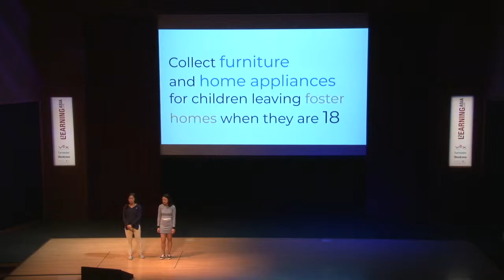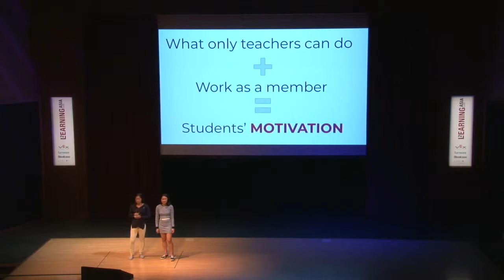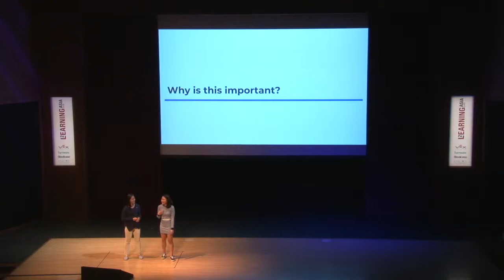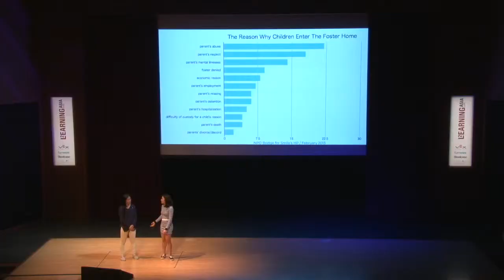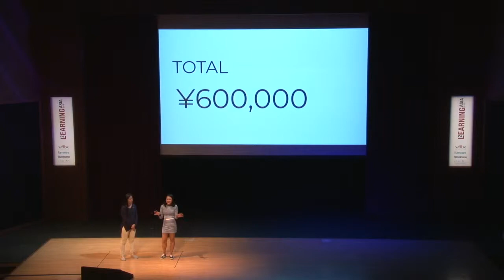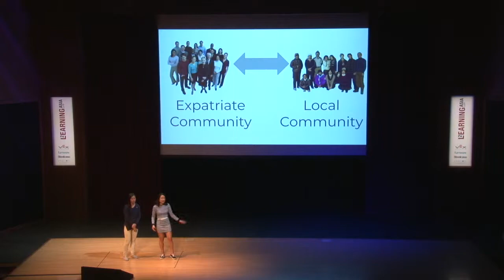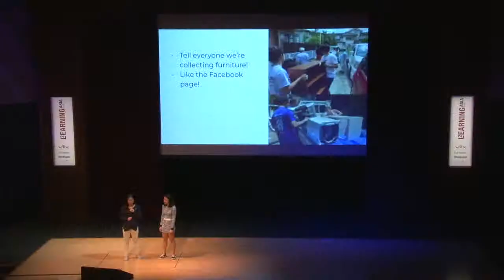Millie and Collette Student Learning2 Talk